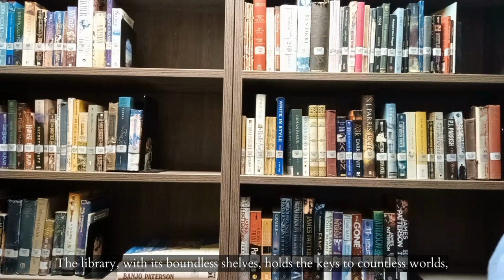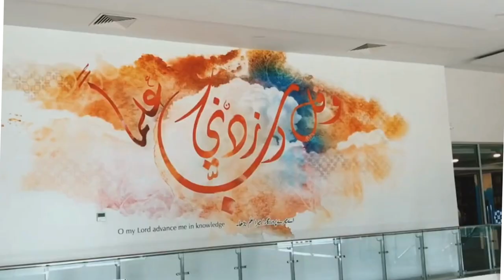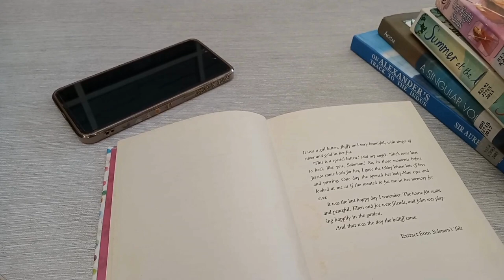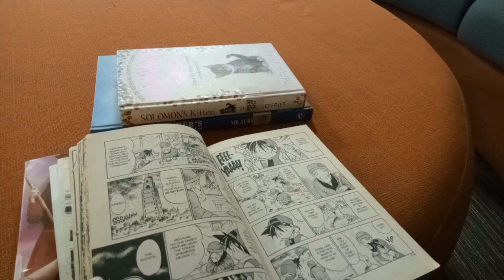A Day in my Life - Library vlog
Reading a book brings you peace and comfort, so spend a day with me in peaceful ambience of library. Hope you'll enjoy~~~
Also share your thoughts in comments on how reading is helpful in your life.